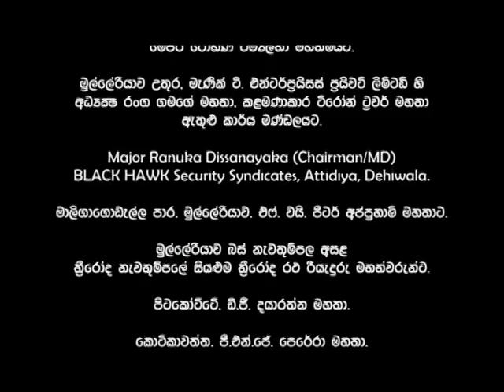Kapsuwahas Kal(sinhala tele drama theme song)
Monday To Friday @ 6.57 p.m

ARTISTS :-
                  Udayanthi Kulathunga
                  Anushka Sathrasinghe
                  Uddhika Premarathna
                  Janith Wikramage
                  Dilini Lakmali
                  Giriraj Kaushalya
                  Gayana Sudarshani
                  Lushan Bulathsinhala
                  Susantha Chandramali

CREW  :-
                 Directing : Jayaprakash Shiwagurunadan
                 Producing : Sahan Wijesinghe
                 Scripting : Mayadunne Bandara
                 Theme Song : Suramya Mapitiya
                 Theme Music : Shantha Jayalath Thisera
                 Singing : Uresha Ravihari